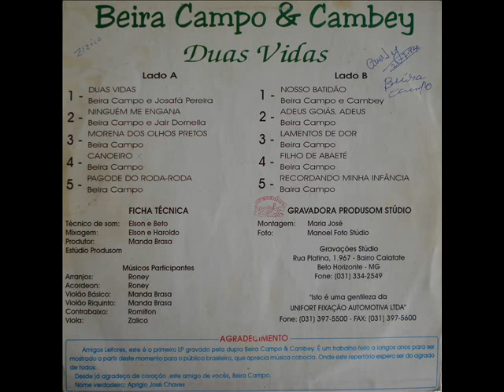04 Canoeiro - Beira Campo e Cambey - Duas Vidas (1994)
Beira Campo e Cambey - Duas Vidas (1994)